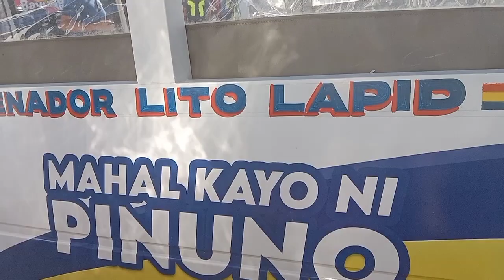senator LITO LAPID distributed ambulance and electricbike